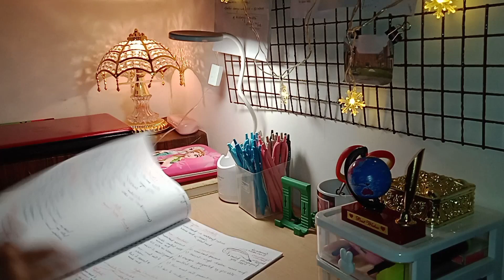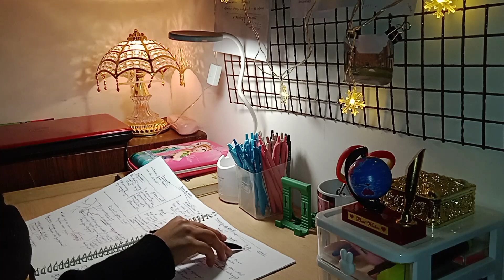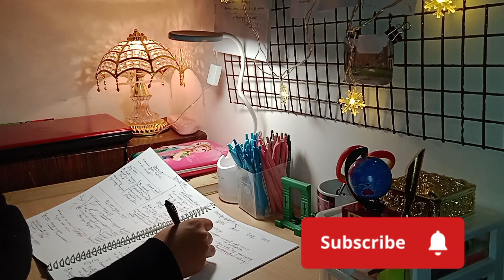How I'm Completing Syllabus With Revision ?📑|I Started Revision For NEET 2024🩺studywithme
keep supporting ♥️
Happy Learning !

physicswallah_akakh_pandey